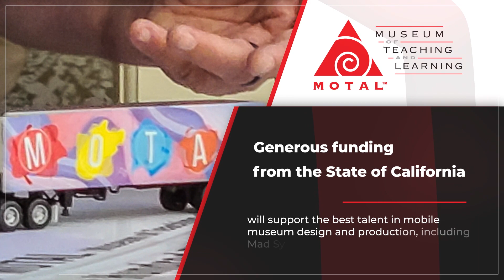Baby Amazing Brain Master Promo